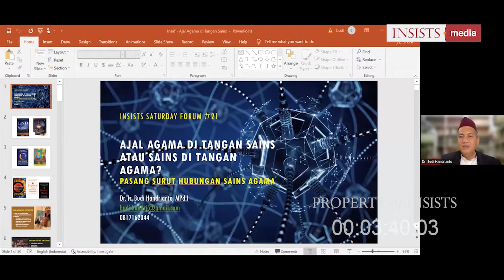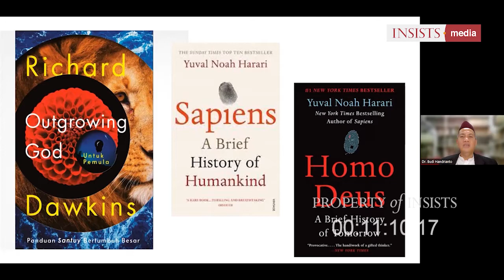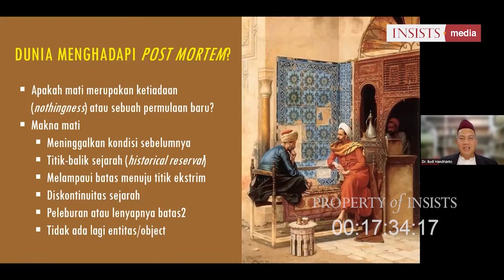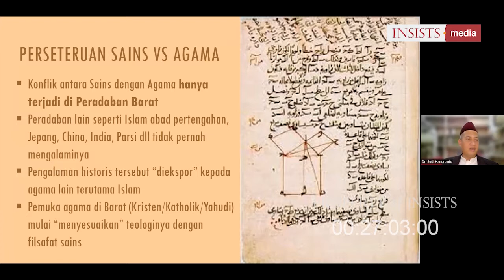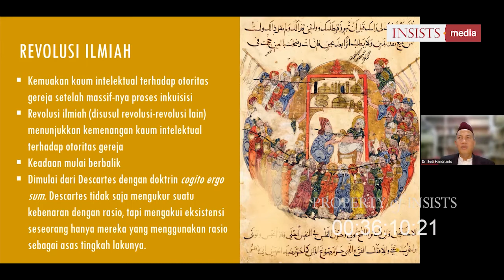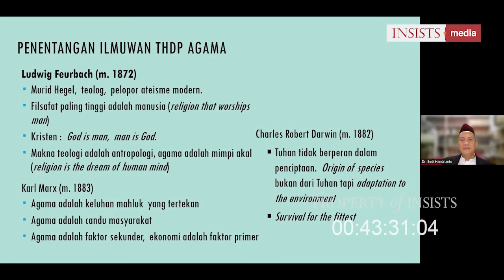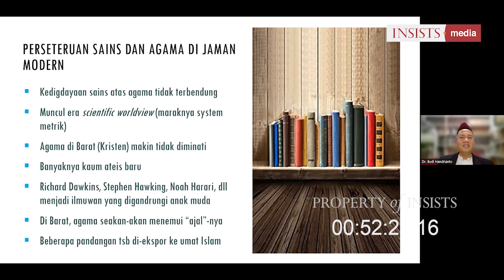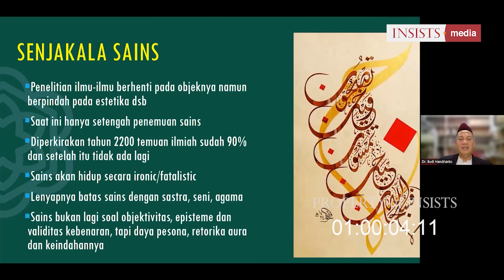INSAF #21 Pasang Surut Hubungan Sains dan Agama - Dr Budi Handrianto (Part 1)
Prolog:
Terbitnya buku-buku semisal; Sapiens, Homo deus karya Yuval Noah Harari, atau The Selfish Gene buah karya Richard Dawkins menandakan bahwa perbincangan atas persinggungan agama dan sains masih belum usai. Diskusi itu malah menemukan relevansinya kala pandemi melanda dunia. Perdebatan mana yang lebih utama dari keduanya mencuat secara tajam.

Sayangnya perdebatan ini acapkali melewatkan pedekatan yang integratif. Seolah-olah tidak ada pilihan lain atas dua sisi yang sama-ssma penting ini. Bersama Dr. Budi, INSISTS Saturday Forum pekan ke-21 akan mendiskusikan bagaimana pasang surutnya sains dan agama.